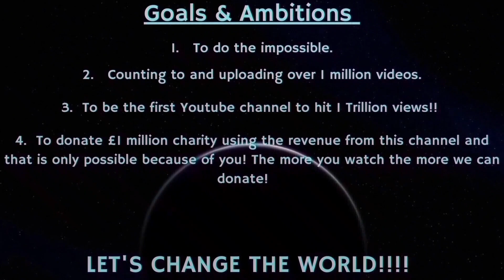Counting to ONE MILLION!!, This is Number 85,171